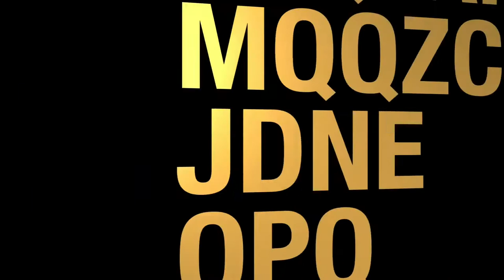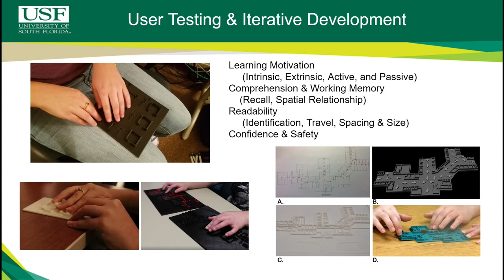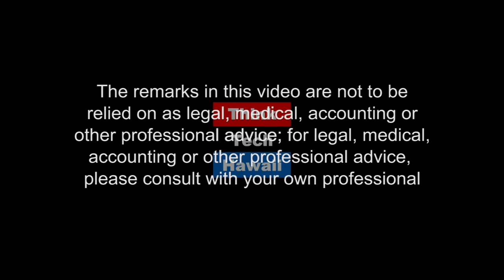Tactile Maps (Likable Science )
Filling a Need.  Tactile maps, now feasible to make quickly and easily via 3-D, printing, are valuable tools for the blind and visually impaired. Development of 3D printed tactile maps for blind and visually impaired. Blind typically receive spatial information from direct experience or from audio description. Blind and visually impaired see using their sense of hearing and touch.
Information about their surroundings is limited to arm’s length. They will also use either a cane or guide dog to help with mobility and orientation. These aids provide just-in-time information about the environment that they are navigating. Very little research, and resources exists for this population. There is no specific / real standard in place for creating and providing tactile
maps for the blind and visually impaired. He has created maps for the University of South Florida, various training facilities and companies in Florida.

The host for this episode is Ethan Allen.  The guest for this episode is Howard Kaplan.